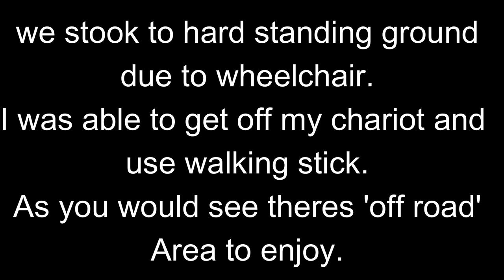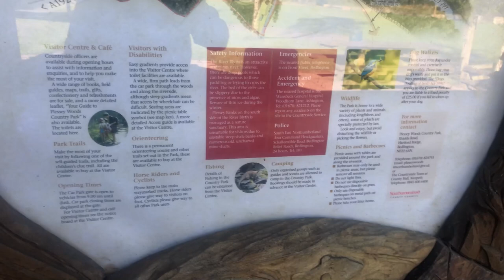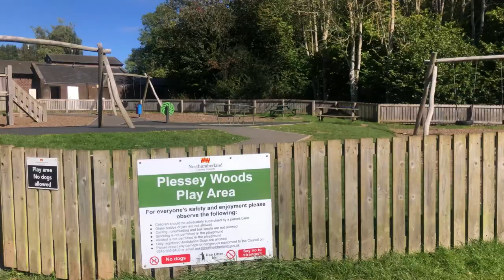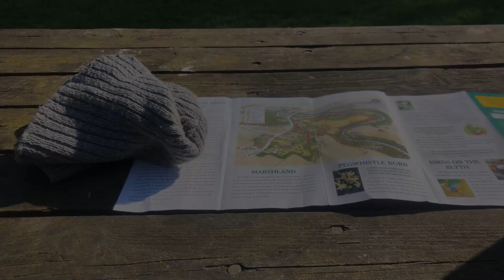Plessey Woods Sept 2024.